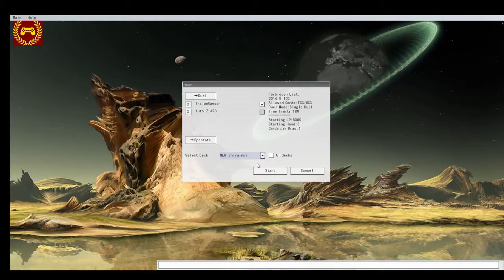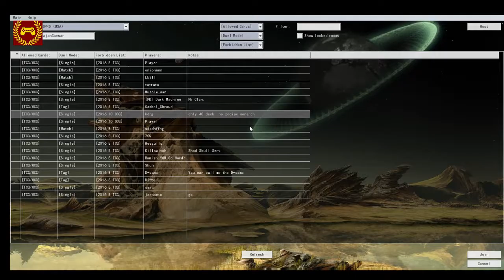YGOPro Shiranui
If you have games you want me to play comment them below, or message me about the game you want to see. All feedback is appreciated, if you have advice on what you want to see from my videos or something I need to improve upon I appreciate it. The video is uploaded for commentary, and entertainment purposes only.